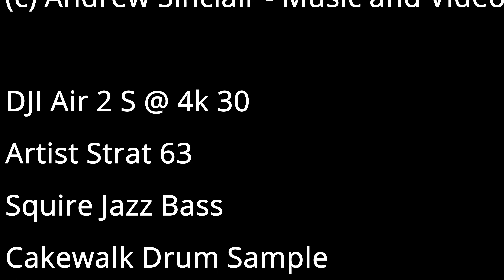Wooroolin Wetlands filling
This footage was shot on Saturday 4 December 2021 following the wettest November in quite some time. The Wetlands was dry until a few weeks ago. Today there were Cormorants drying their wings in the trees and the roar of thousands of frogs. The wetlands is surrounded by fertile soil which grows peanuts, duboisa, corn, barley and lots more. The township of Wooroolin is on the highway and the Kingaroy to Kilkivan Rail Trail. There's a display of early peanut machinery and a free overnight caravan area.